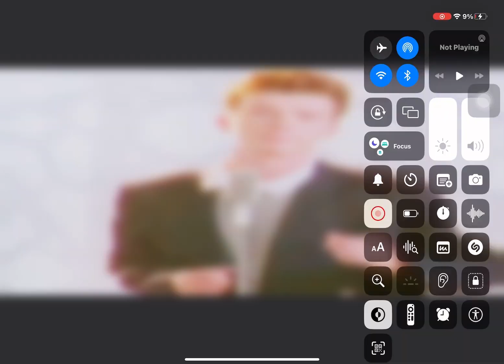Never gonna give you up